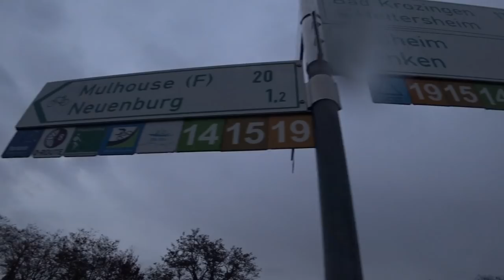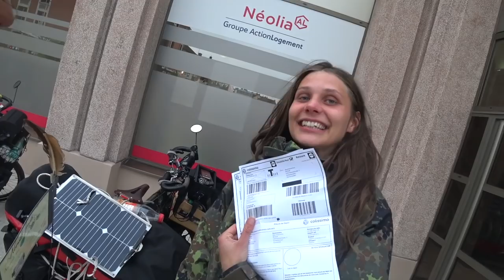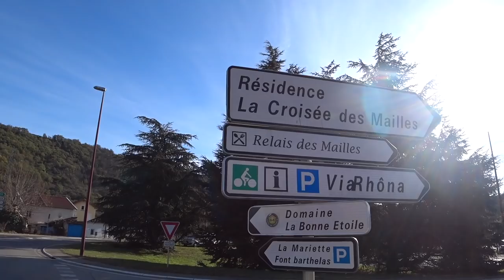Cycling around the world: 6th VLOG - France -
We are Peyman and Matilda and since 2018 we are cycling around the world for 10 YEARS, making vlog-style documentary videos about our adventures.
We have cycled from Finland to Africa, and currently we are cycling the west coast towards South Africa and from there to Kenya. After Africa we will start to cross Asia and the Americas.
This is the 6th vlog from our journey 🌍

🎥💥In the vlog from our world tour we cycle from the winter of north France to the sunny coast of the Mediterranean. The month we spent in France also happened to be the month of the widespread Yellow Vest demonstrations that blocked roundabouts all over the country. Usually the demonstrations didn't slow us down, but a clash with the police at one of the demonstrations turned into the scariest night of our trip so far.

We would love to have you with us 🙌🏽

►► C O L L E C T    OUR    P O S T C A R D S    FROM    A R O U N D   T H E    W O R L D

►► T H A N K    Y O U   to everyone who has supported us visa PayPal!

►► F O L L O W    U S    O N :

🔥Nomad's Trails    I N S T A G R A M

🔥Nomad's Trails    W E B S I T E

🔥Nomad's Trails    F A C E B O O K

🔥Nomad's Trails    Y O U T U B E

If you want to watch the rest of this story,
 the next video is published now! 🙌🏽